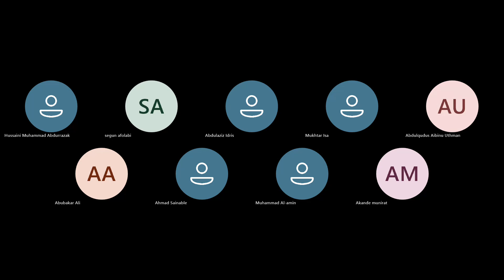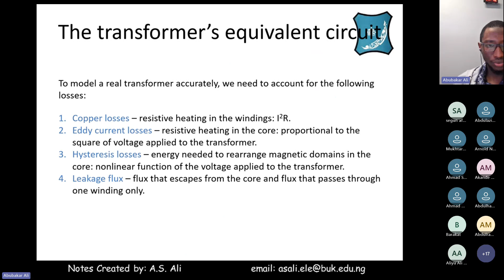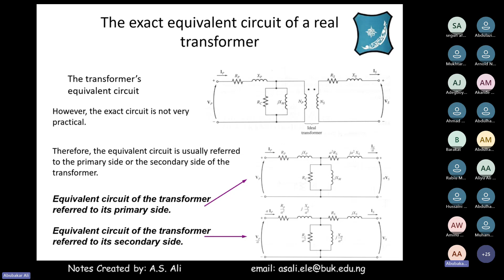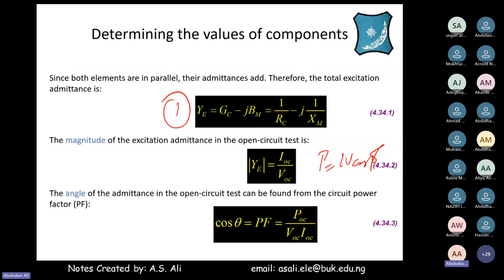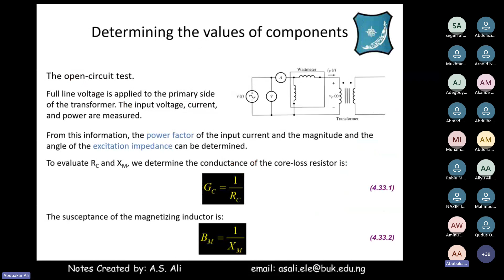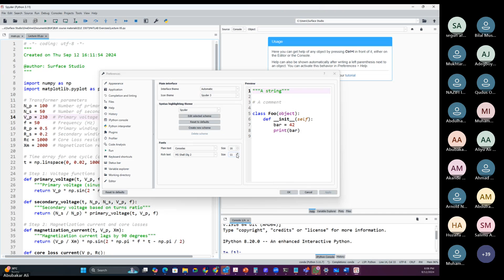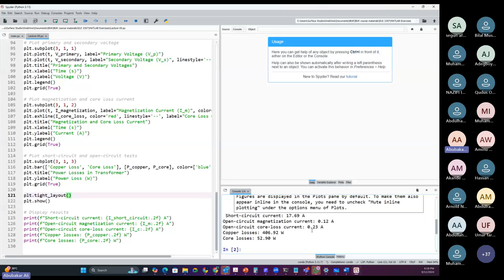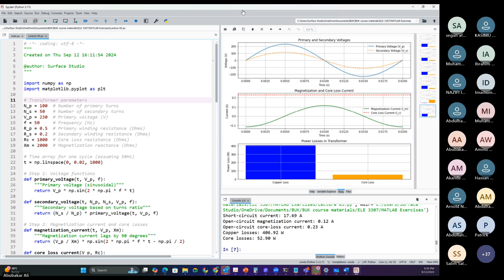LECTURE 05: Transformers Equivalent Circuit